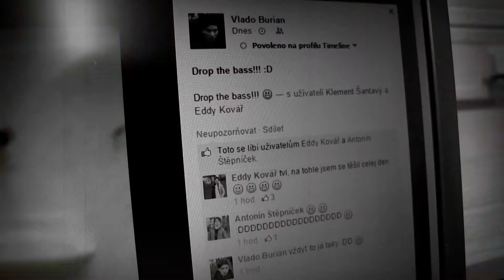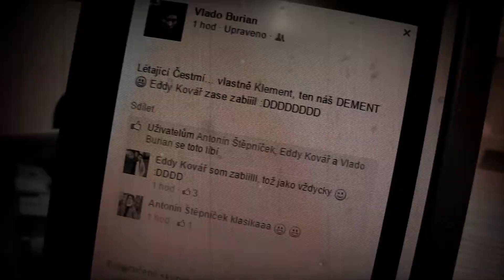(KYBER)ŠIKANA - "Nejzazší hranice je blíž, než si myslíš" / (CYBER)BULLYING - kyberšikana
KYBERŠIKANA - Minutový a především vítězný videoklip vytvořený v rámci 4. ročníku soutěže "Bezpečně v kyberprostoru", za jehož tvorbou stojí filmař Miroslav Šálek.

Režie, kamera, střih: Miroslav Šálek
Scénář: Miroslav Šálek, Dominik Damborský
Hráli: Martin Ondrůj, Dominik Damborský, Vladislav Huryta, Miroslav Šálek, Magdalena Řehořková a další

TÉMATA: facebook, šikana, studenti, kyberšikana